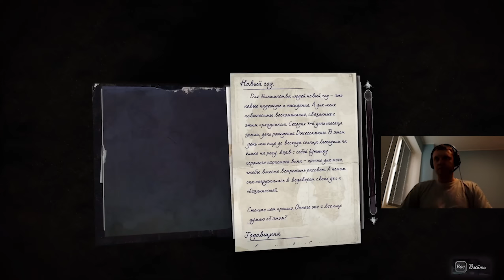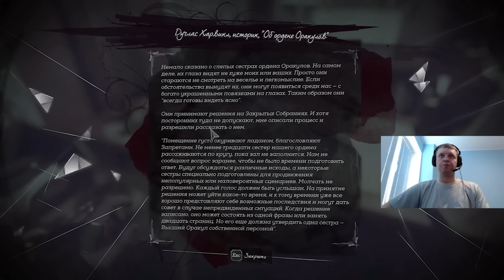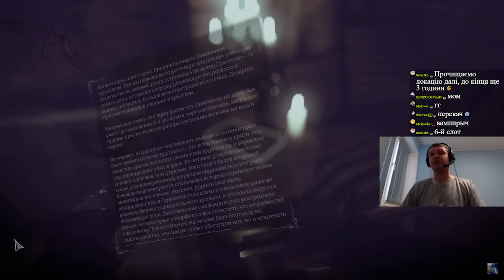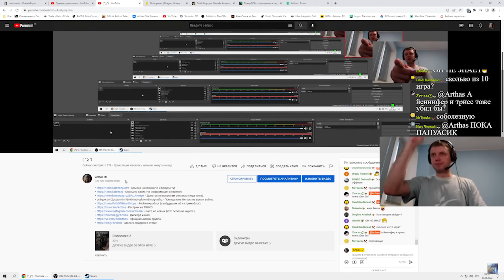ЧЁ ТАК ЛЕГКО? ЭТО ХАРДКОР? / Папич проходит Disonored 2 (часть 5)